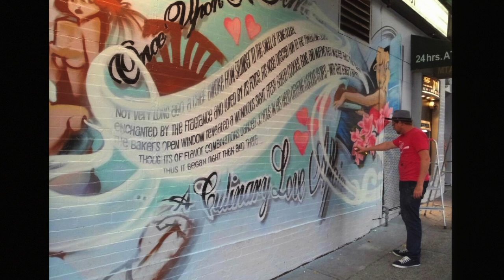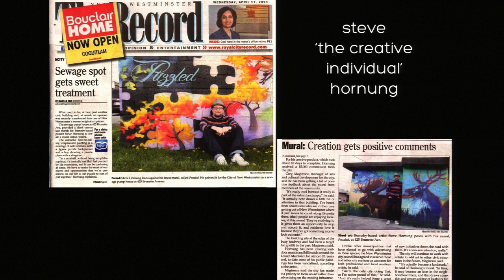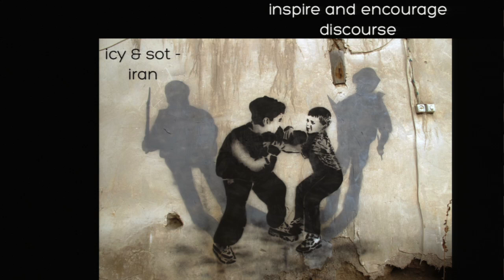Freedom of public space and art: Gary Yarbrough at TEDxTerryTalks 2013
Gary Yarbrough speaks about the power of street art and public space and its effect on humanity to spark reflection and its ability to transcend socio-economic boundaries in society.

Gary is very passionate about street art and as a recent Sociology and Urban Studies graduate, he's interested in exploring ways to make public space more accessible and meaningful to all. Along with three other UBC alumni, Gary launched the popular street art app "Curb," which uses crowdsourcing to discover and promote street art.

November 2nd, 2013. University of British Columbia, Vancouver, BC, Canada.
Filmed by Craig Ross: Video edited by David Ng